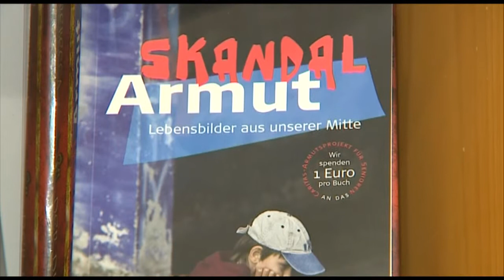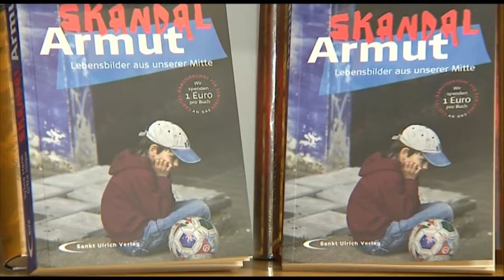"Skandal Armut - Lebensbilder aus unserer Mitte"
Wohnungslosigkeit ist der sichtbarste Aspekt von Armut. Aber auch darüber hinaus ist Armut, ein Thema - ein Thema allerdings, das von Betroffenen oft als peinlich empfunden wird. Denn in einer leistungsorientierten Gesellschaft ist jemand, der arm ist, ja wahrscheinlich selbst daran schuld -- so eine häufig gehörte Stammtisch-Meinung. Meine Kollegin Kristina Apelt hat sich mit den Autorinnen des Buches „Skandal Armut" unterhalten und nachgefragt, welche Lebensbilder sich hinter dem Begriff „Armut" verstecken und wer denn in Deutschland überhaupt arm ist.